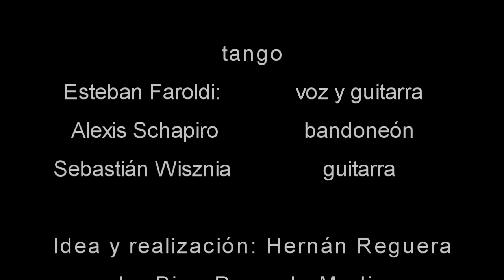La Tayufa, Tangos (Faroldi, Schapiro, Wisznia)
Canciones:

Alma en pena
El adiós  a Gabino Ezeiza
Apología tanguera
Parece mentira